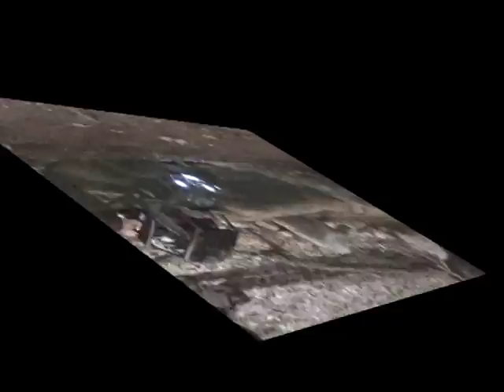6 Ottobre 2012 Scaler Night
Trial Attack Racing Team